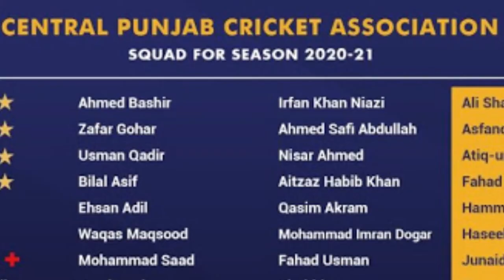| Pakistan Vs New Zealand Christchurch Test || Zafar Gohar Debut || Azhar Ali || Statistics Speak ||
Pakistan produced another youngster in test cricket. Zafar Gohar, from Lahore, makes his test debut on 3rd March 2021 against New Zealand at Hagley Oval , Christchurch. On day first of the 2nd test Pakistan done good job as former captain Azhar Ali made brilliant 93.

Abid Ali
Mohammad Rizwan
Zafar gohar
Yasir Shah
Fawad Alam
Babar Azam
Haris Rauf
Shan Masood
New Zealand Vs Pakistan Test Series
2nd Test Pak Vs NZ
Christchurch Test Day 1
Pakistan 297 All out

S P E C I A L THANKS to Google and Youtube for providing us with a big platform to show the abilities.

Video Language:  URDU
Statistics: In English
Presentation by: Statistics Speak that keeps eyes on world sports.